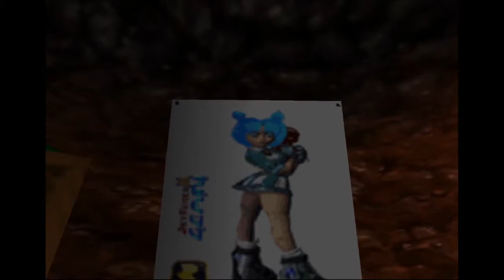Playing a Haunted Copy of Banjo Tooie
Hey, so it's been a month since I last saw you...